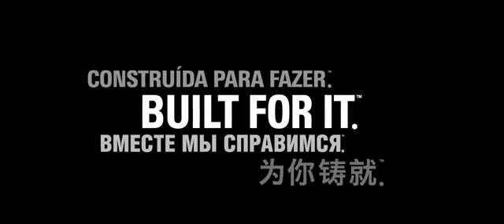BuiltForIt™ Trials - Lantern Festival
We delen graag een mooie video van onze vrienden van Pon Power: Built For It Trail #5 'Lantern Festival'. De inwoners van dit Chinese stadje zien iets wat ze nog niet eerder zo gezien hebben...